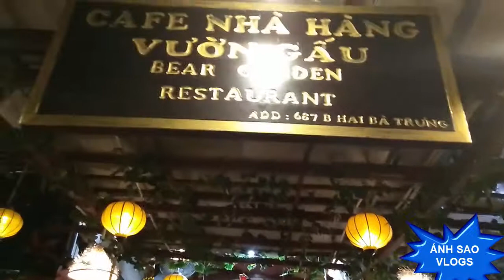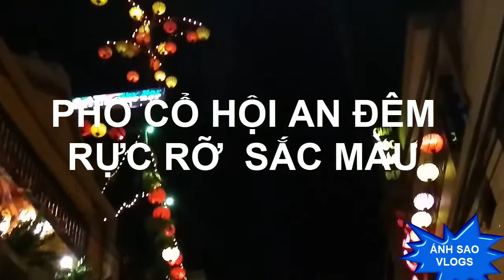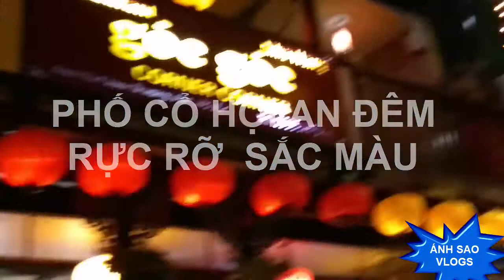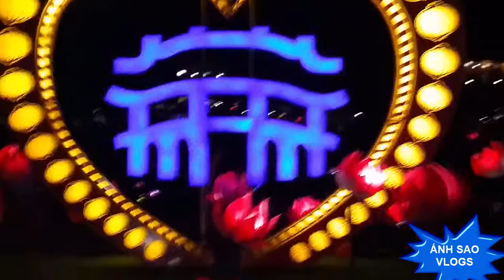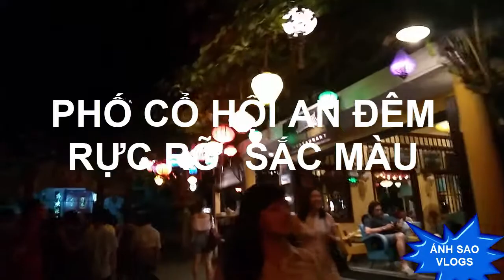[Phố cổ] Hội An | đêm rực rỡ sắc màu ( Ánh Sao Vlog )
Hoi An Ancient Town is an ancient town located downstream Thu Bon River, in the coastal plain of Quang Nam Province, Vietnam, about 30 km south of Da Nang City. Thanks to favorable geographical and climatic factors, Hoi An was once a busy international trading port, meeting place for merchant ships in Japan, China and the West during the XVII and XVIII centuries. Before this period, it also had traces of the trade port of Cham Pa or was mentioned along the Silk Road. In the 19th century, because waterway transportation here was no longer convenient, Hoi An port was gradually degraded, giving way to Da Nang which was being built by the French. Hoi An was fortunate not to be devastated in two wars and avoided the massive urbanization process in the late 20th century. Starting from the 1980s, the architectural and cultural values ​​of Hoi An ancient town gradually scholars and visitors alike, making this place one of Vietnam's attractive tourist destinations.
Phố cổ Hội An là một thị trấn cổ nằm ở hạ lưu sông Thu Bồn, thuộc vùng đồng bằng ven biển của tỉnh Quảng Nam, Việt Nam, cách thành phố Đà Nẵng khoảng 30 km về phía nam. Nhờ các yếu tố địa lý và khí hậu thuận lợi, Hội An từng là một cảng thương mại quốc tế sầm uất, nơi gặp gỡ của các tàu buôn ở Nhật Bản, Trung Quốc và phương Tây trong các thế kỷ XVII và XVIII. Trước thời kỳ này, nó cũng có dấu vết của cảng thương mại Cham Pa hoặc được đề cập dọc theo Con đường tơ lụa. Vào thế kỷ 19, do giao thông đường thủy ở đây không còn thuận tiện, cảng Hội An dần bị xuống cấp, nhường chỗ cho Đà Nẵng đang được người Pháp xây dựng. Hội An may mắn không bị tàn phá trong hai cuộc chiến và tránh được quá trình đô thị hóa khổng lồ vào cuối thế kỷ 20. Bắt đầu từ những năm 1980, các giá trị kiến trúc và văn hóa của phố cổ Hội An dần dần trở thành học giả và du khách, khiến nơi đây trở thành một trong những điểm du lịch hấp dẫn của Việt Nam.